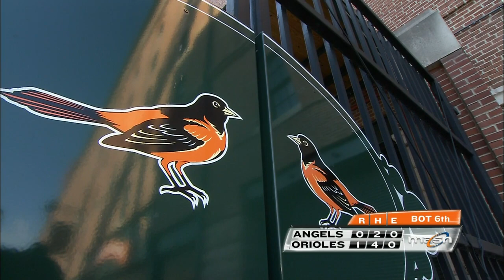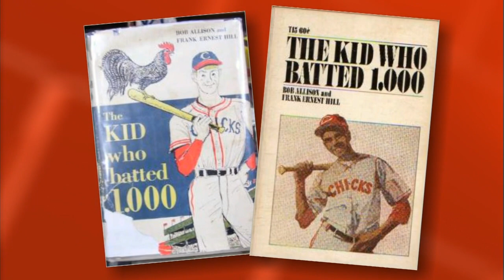ANA AT BAL - May 17, 2015